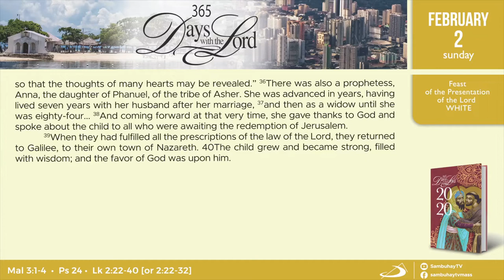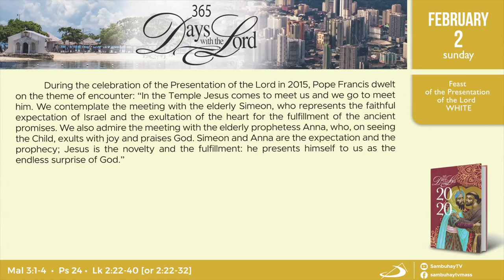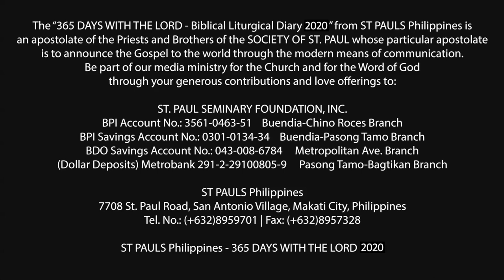365 DWTL | Feast of the Presentation of the Lord | February 2, 2020